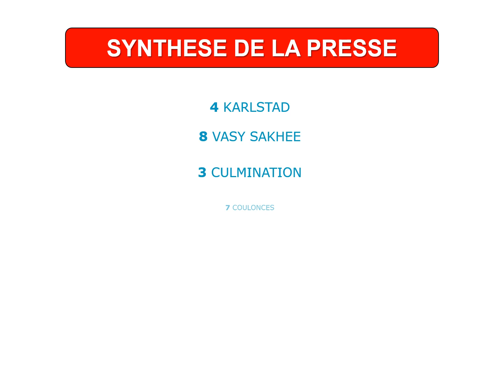PRONOSTIC QUINTE DU JOUR PRIX CASINO BARRIERE DEAUVILLE - 25/08/2019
PRONOSTIC QUINTE DU JOUR EN 5 CHEVAUX PRIX CASINO BARRIERE DEAUVILLE - 25/08/2019. Synthèses de la Presse et des Astro Quinté.
Au travers de ces petites vidéos, découvrez  toutes les variantes de paris que vous pouvez faire avec votre Astro-Quinté du jour. Utile pour les néophytes comme pour les parieurs pro, Astro quinté doit être considéré comme une aide à la décision et n'offre en aucun cas une garantie de gain.